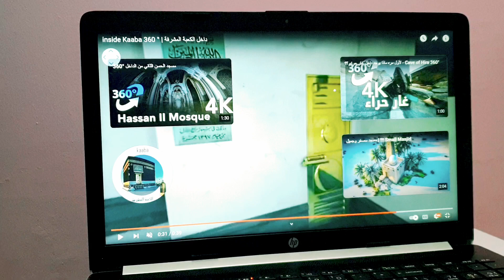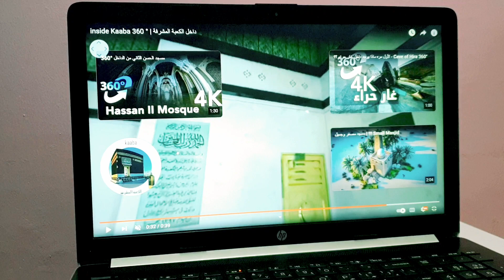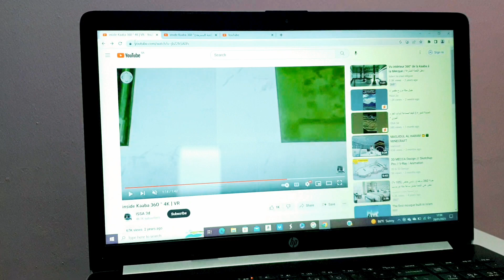పవిత్ర కాబా లోపల ఏముంది...?? || What's inside the Holy Kaaba Masjid al Haram Makkah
Videos that I’ve mentioned in this video

The main entrance to the Kabah is directly in the background, some of the older lamps hanging and the door to the stairs to the extreme left. Lamp-like objects (possible lanterns or the incense burners) hang from the ceiling.
Along the top corners of the walls runs a green cloth embroidered with gold Qur'anic verses. Caretakers anoint the marble cladding with the same scented oil used to anoint the Black Stone outside. There are plaques along the walls commemorating the various rulers who have renovated the Ka'bah throughout history.

Three pillars (some erroneously report two stand inside the Kaaba. The Kaaba contains three wooden columns which hold the Kaaba's ceiling. Each column has a squared wooden base (inspect). The perimeter of each column is around 150 centimeters while the diameter is 44 centimeters. The wood used is one of the strongest types of wood and they were put by the prophet's companion Abdullah bin Zubair. The columns inside Kaaba are more than 1,350 years old and are dark brown. One of these pillars dating back to the time of Abdullah in al-Zubayr, circa 670 CE, is now preserved in Two Holy Mosques' Exhibition in mecca.

The interior of the Kaaba is also clothed in a kiswah-a fact that many are unaware of- but one that is green in color. Like the exterior kiswah, it is also made from Italian silk, but the silk is dyed green in the factory instead of black. The Quranic verses and the religious phrases that are embroidered on it are all in white.

That the staircase have been renewed (by a royal order) in 1397 (Hijri Calendar). I.e., 47 years ago. These stairs that lead to the surface of the Kaa'bah are often made of aluminum.

inside makkah masjid telugu, makkah masjid telugu, telugu makkah masjid, makkah masjid in telugu, history of makkah masjid telugu, makkah masjid history in telugu,